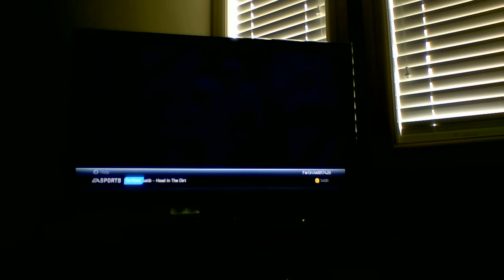NHL 14 #3 Another failure!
Connor and Ethan play NHL 14 and in NHL 14 Connor and Ethan lose another game!